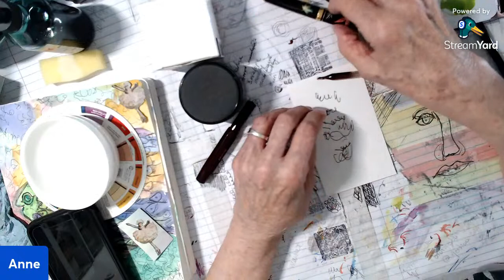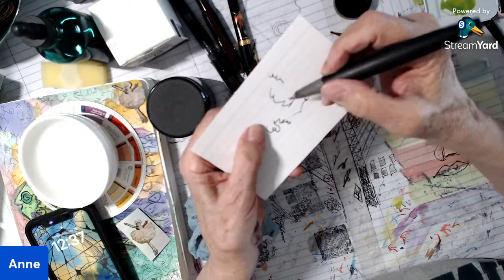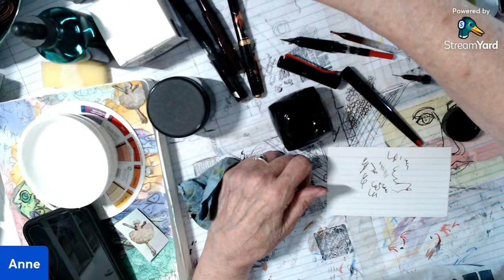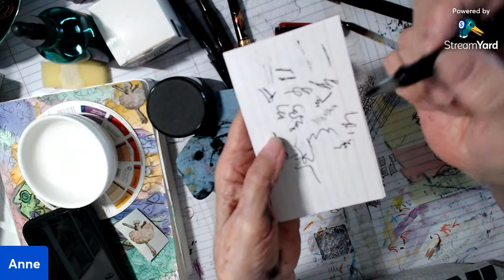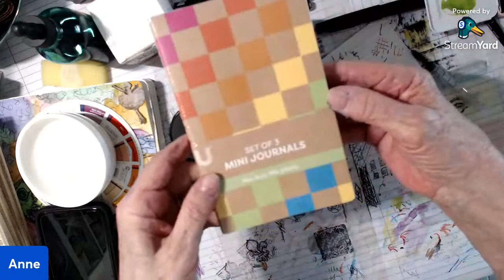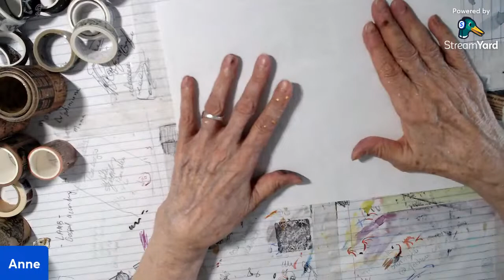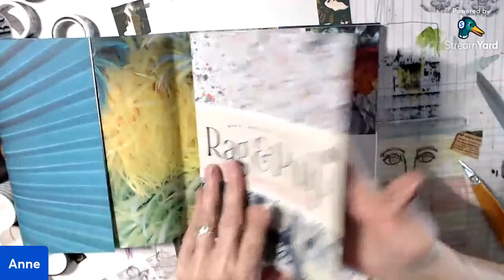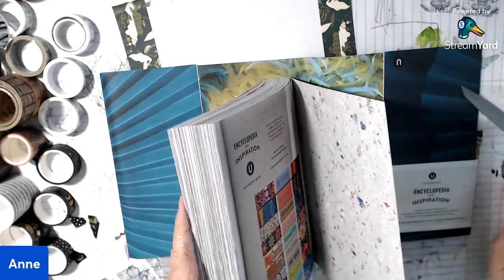Doing Stuff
working on various projects